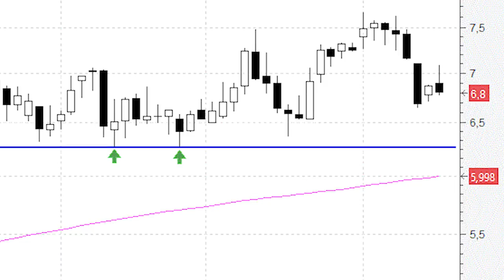IAG se encuentra desplegando un amplio movimiento lateral